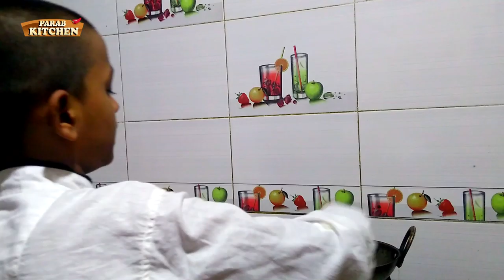छोटा शेफ | कुरकुरी क्रिस्पी कॉर्न रेसिपी | Tea Time Sanck Special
२ कप मके / Sweet Corn
२-३ चंमचे मैदा / All Purpose Flour
२-३ चमचे मक्याचे पीठ/ Corn Flour
४ चमचे बारीक केलेली लसूण / Chopped Ginger
१ कांदा / Chopped Onion
१ चमचे लाल तिखट / Red Chilly paste
पाव चमचा हळद / Turmeric
कोथिंबीर / Coriander
२-३ मिरच्या / Green Chilli
थोडी काळीमिरी पावडर / Black Paper